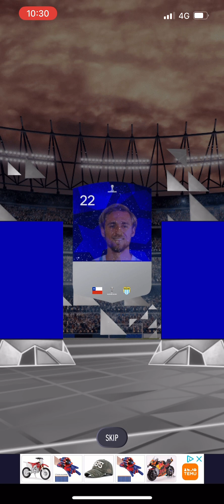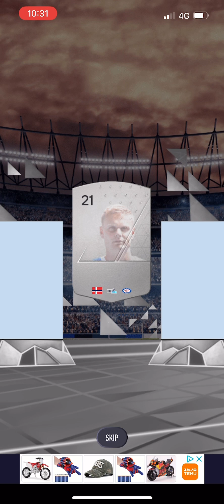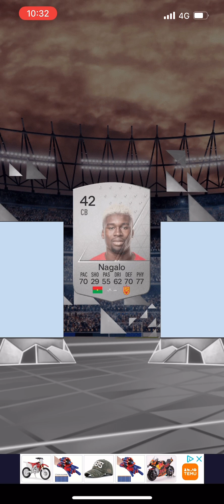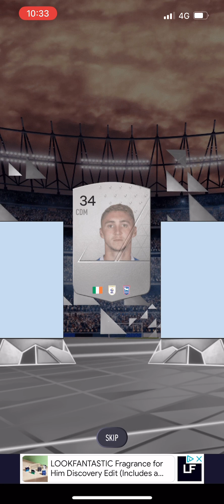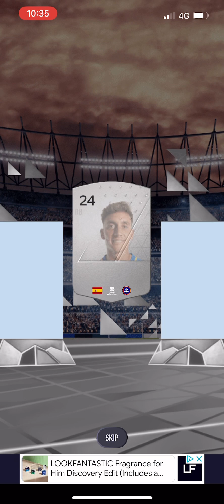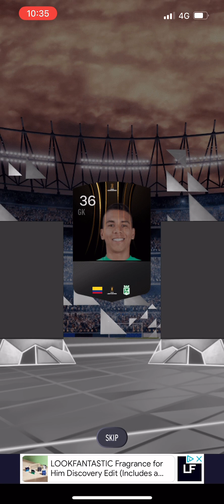I opened Bronze Packs for 5 Minutes on Smoq Games 24